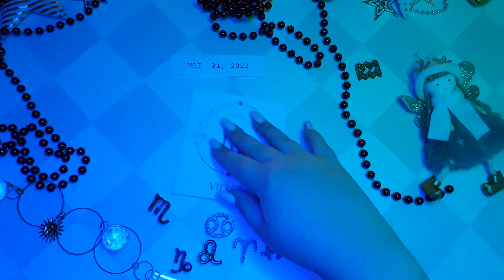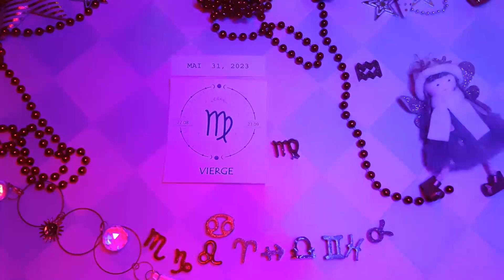❤️ Horoscope Vierge pour aujourd'hui 31 Mai 2023 ♍ horoscope du tarot quotidien Vierge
❤ Horoscope de la Vierge pour aujourd'hui 31 mai 2023 ♍ horoscope du tarot quotidien Vierge

Horoscope de la Vierge Aujourd'hui 31 mai 2023,
Horoscope quotidien Vierge 31 mai 2023,
Horoscope Vierge 31 mai 2023,
Attraction du Zodiaque chanel Vierge 31 mai 2023,

horoscope d'amour mensuel Vierge
Attraction du Zodiaque
Horoscope de l"amour unique de la Vierge 2023
Horoscope de l'amour de la Vierge aujourd'hui demain
Horoscope de relation Vierge horoscope d'amour Vierge aujourd'hui oracle
La Vierge aime la vie aujourd'hui
Horoscope de l'amour Vierge 2023
Horoscope quotidien de la Vierge
Horoscope d'amour Vierge Vierge aujourd'hui
Horoscope de l"amour Vierge 2023 pour célibataires
Horoscope de l'amour Vierge mai 2023
Horoscope d"amour unique Vierge aujourd"hui
Attraction du Zodiaque
Horoscope d'amour vierge hebdomadaire
Horoscope amour vierge prokerala
Horoscope de la Vierge amour 2023
Horoscope de la Vierge aujourd'hui
Horoscope des relations avec la Vierge
Horoscope Vierge demain amour
Horoscope Vierge demain carrière
Horoscope de la Vierge demain astroved
Horoscope de la Vierge demain astroyogi
Horoscope de la Vierge demain prokerala
Horoscope de la Vierge la semaine prochaine
Vierge après-demain
Tarot de la Vierge demain
Attraction du Zodiaque
Vierge demain astrostyle
Horoscope de la Vierge
Horoscope de la Vierge mensuel

horoscope quotidien,
Horoscope,
lecture de tarot,
horoscope du jour vierge 31 mai 2023,
horoscope quotidien vierge,
lecture de la Vierge,
tarot quotidien vierge,
horoscope quotidien de la vierge aujourd'hui,
lecture quotidienne du tarot de la viege aujourd'hui,
horoscope des finances quotidiennes de la vierge,
vierge mai 2023,
vierge 31 mai 2023,
chanceux,
aimer,
tarot gratuit,
horoscope pour la vierge d'aujourd'hui,
horoscope du jour vierge,
vierge tous les jours,
horoscope vierge pour aujourd'hui,
vierge aujourd'hui,
Vierge,